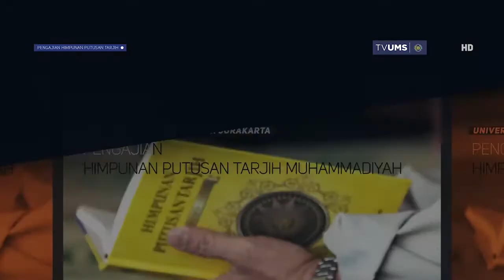34. MABIT DI MUSDALIFAH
Pengajian Himpunan Putusan Tarjih (HPT)
bersama Dr. Syamsul Hidayat, M.Ag.
Lantai 3 Gedung Induk Siti Walidah UMS